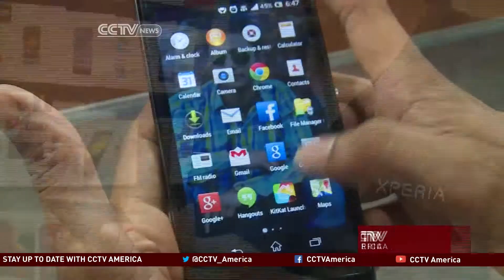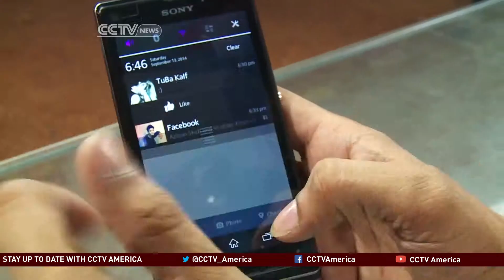Closing gap between high-end and affordable devices in India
Investors plan to take advantage of one rising market in India: Smartphones. According to a report India is the quickest growing market for low-end smartphones.